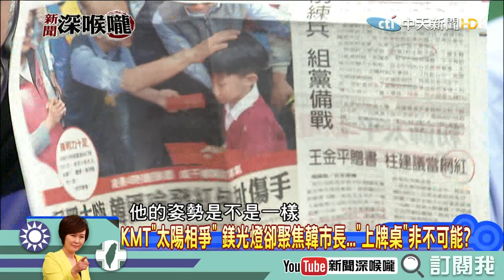《新聞深喉嚨》精彩片段 喊水會結凍！韓國瑜爆炸性氣勢衝擊柯Ｐ？